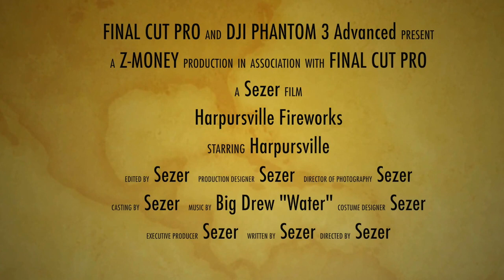DJI Phantom 3 Advanced Harpursville Fireworks